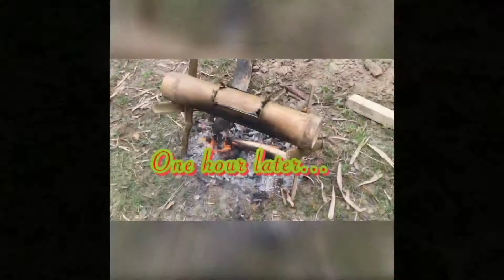How to cook rice using bamboo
The slide is very fast😂 just pause the video for you to understand the steps. Sorry and thanks 🙏.